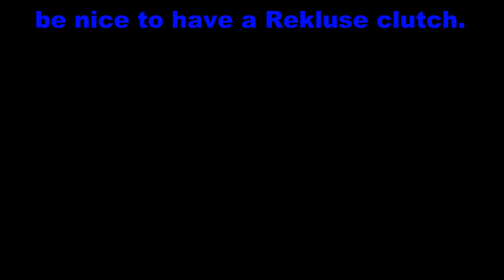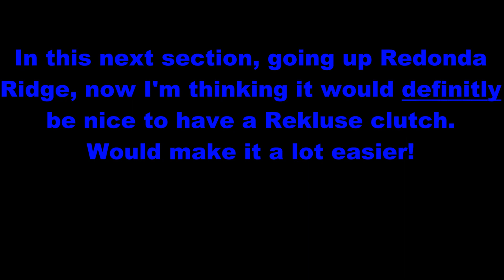Big Bear, White Mountain, Redonda Ridge